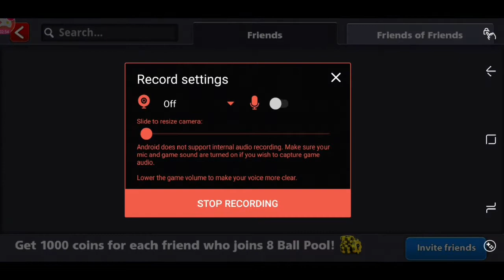GIVEAWAY ACCOUNT WITH 500M ON.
To be in with a chance to win this account you must,

3. Share this or another of my videos.

The winner will be chose completely at random using an app that choses randomly. Which I will also video and upload.

Good luck to all but if you don't win this time I will be doing many more giveaway accounts soon.